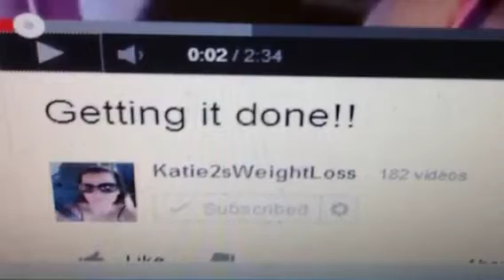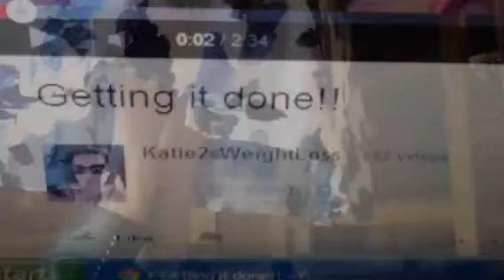Thank you Katie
Got a package from Katie